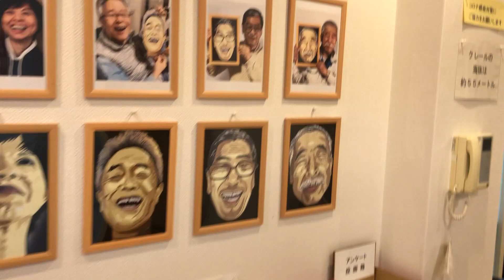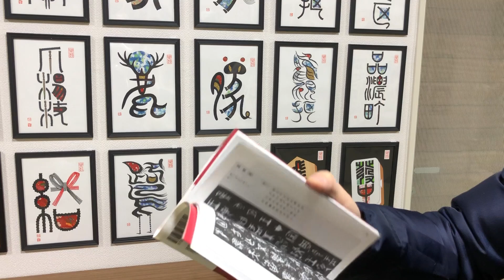山本真二 アート展